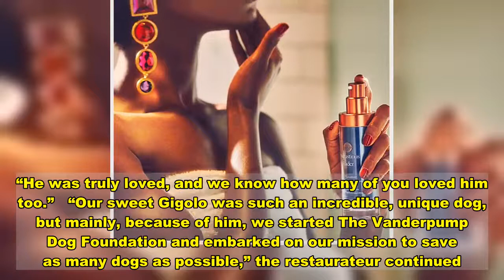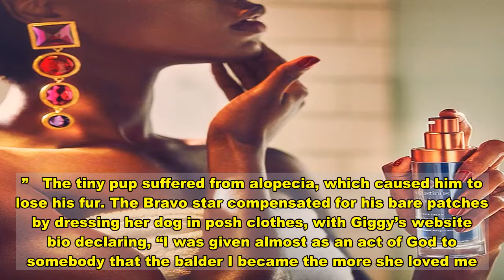Lisa Vanderpump’s Dog Giggy Dies: ‘He Was Truly Loved’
announced on Saturday, December 12, that her adorable dog Giggy has died.   “We are devastated to say that our beloved Giggy has passed away this morning,” the former Real Housewives of Beverly Hills star, 60, wrote on Instagram alongside three pics of the photogenic Pomeranian. “He was truly loved, and we know how many of you loved him too.”   “Our sweet Gigolo was such an incredible, unique dog, but mainly, because of him, we started The Vanderpump Dog Foundation and embarked on our mission to save as many dogs as possible,” the restaurateur continued. “He inspired us to start our work in rescue, and for that we will always be grateful. Giggy’s legacy will live on, through every dog @vanderpumpdogs saves. Thank you all for your support. Rest In Peace Giggy, we love you. – Ken & Lisa.”   “Giggy was the First Dog of Bravo,”  commented on Vanderpump’s post. “Truly love at first sight for the cutest pup we’d ever seen. RIP beautiful Gigolo.”   Vanderpump Rules‘  also offered her condolences, writing, “Rip Giggy, you were and always be iconic!”   Her husband, , added, “RIP Giggy you were loved [by] many and brought so much joy to the world.”   Giggy was a member of Vanderpump and her husband ‘s large menagerie, which at one point also included Giggy’s father, Daddio, as well as another Pomeranian named Puffy.   The famous pooch had his own Twitter and Instagram accounts and website, which featured photos of Giggy and his famous friends. The dog also had his own agent, with Vanderpump previously telling Us Weekly that her fur kid was “very talented” but “the only thing he isn’t very good at is radio.”   The tiny pup suffered from alopecia, which caused him to lose his fur. The Bravo star compensated for his bare patches by dressing her dog in posh clothes, with Giggy’s website bio declaring, “I was given almost as an act of God to somebody that the balder I became the more she loved me.”   The dog lived the Hollywood lifestyle but came from humbler roots; Giggy was born in a coal-mining region in West Virginia and given to Vanderpump for her birthday in 2009.   In an interview with Us, the reality TV star revealed that her 3-pound dog was a finicky eater and refused to eat kibble. “Giggy loves toast, chicken and veggies,” she said, adding that her constant companion ate his meals off the finest china and sometimes even from a silver tray.